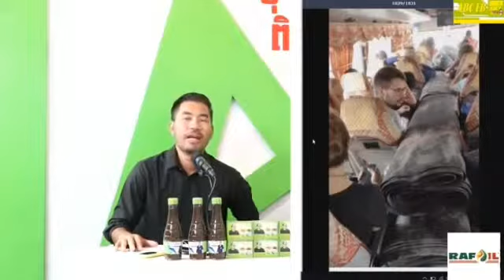ស្រ្តី ត្រូវមានជម្រើសជីវិត កុំសំកុកនៅផ្ទះ | ABC Cambodia វគ្គទី២ | 19/02/24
សួរស្តីអ្នកទាំងអស់គ្នា ខ្ញុំជាFanរបស់ABC 107.5FM
សូមអ្នកទាំងអស់គ្នាជួយគាំទ្រផង sub កប្តឹង នឹងមានវីដេអូបន្តទៀត
Hello all friends... please help suport my channel